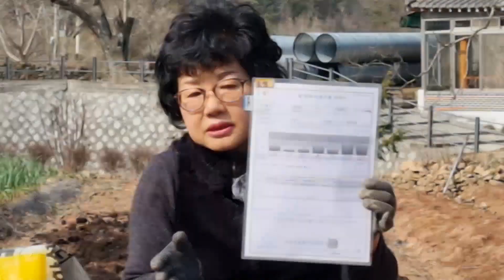고추 다수확을 위한 밭 만들기 지금부터~~(고추밭밑거름,고추밭만들기,고추밭퇴비,고추밭소독,고추밭토양소독,고추밭관리,고추밑거름주기,고추재배거름,토양검정요령)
고추 많은 수확을 위한 밭만드는 방법을 영상으로 공개합니다.